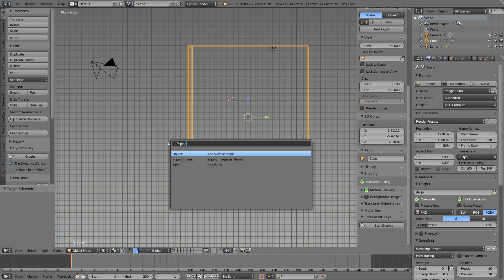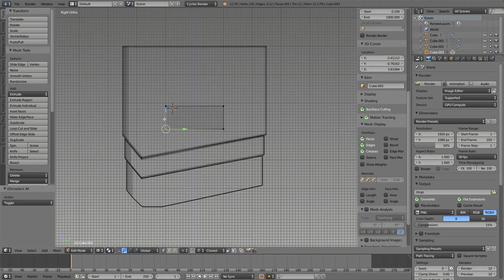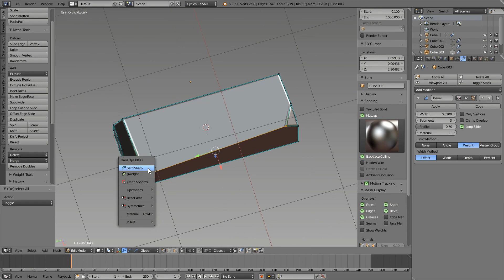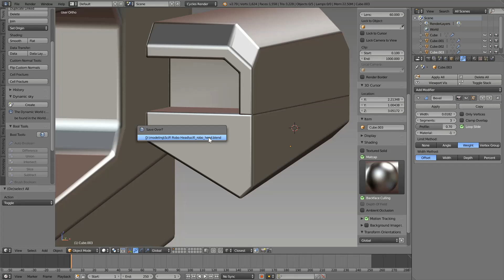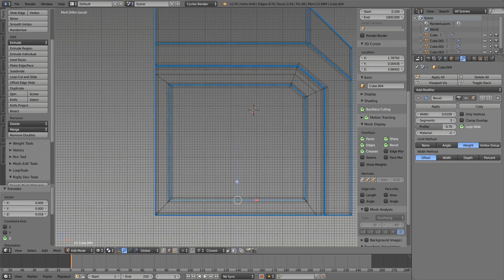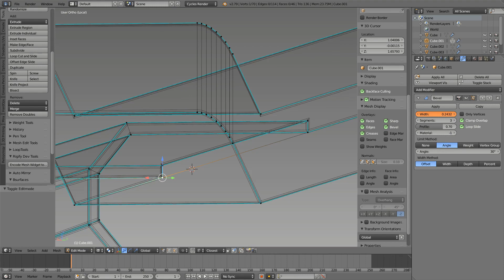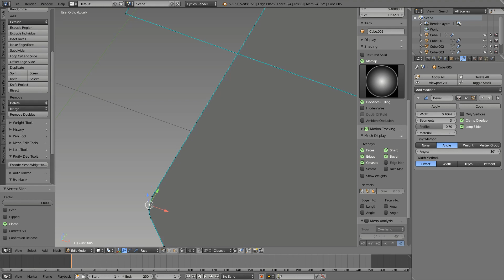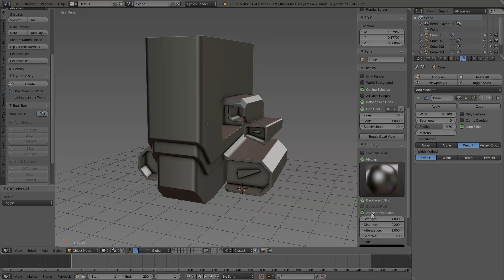Shortutorials - SciFi Robo Head - Blender3d - Eevee / part1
Modeling in Blender 2.79, texturing - Substance Painter and rendering in Blender 2.8 - alpha2 in Eevee